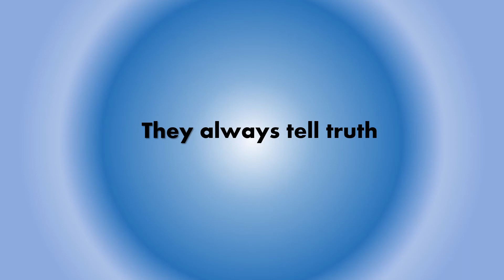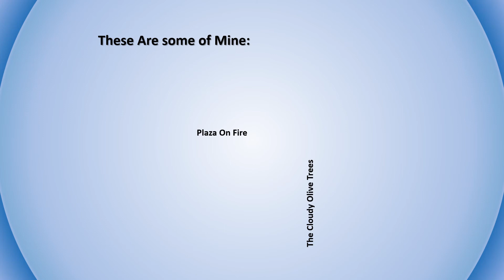What on earth is Art Journaling???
Come on and find out!!!